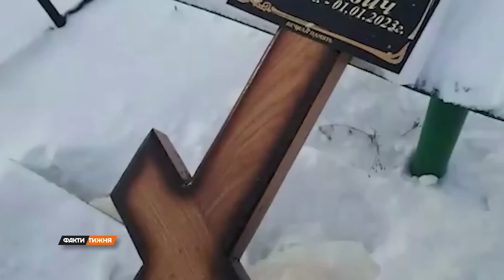В РФ на ДРУГУ хвилю МОБІЛІЗАЦІЇ чекають з ЖАХОМ! Росіянам НЕ уникнути масових ПОВІСТОК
15 січня - старт нової хвилі мобілізації в РФ. Дата, яку назвала українська розвідка. Цього разу все тишком-нишком, без звернень Путіна та іншого церемоніалу. Зібрати на війну з Україною Кремль планує одразу 500 тисяч мобіків. Це майже вдвічі більше, ніж восени. І що цікаво - на фронт можуть поїхати навіть жителі Москви та Санкт-Петербурга. Оксана Дворецька зібрала усю інформацію.